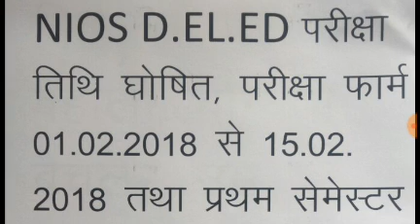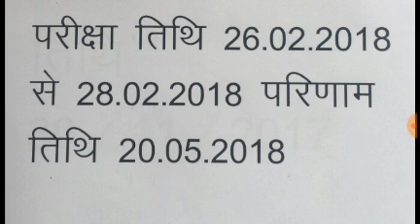Nios Deled form fillup date 1st year ,assignment submit date,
Nios deled form fillup